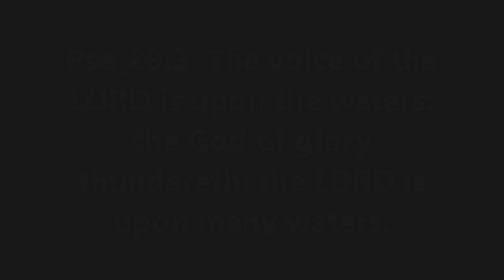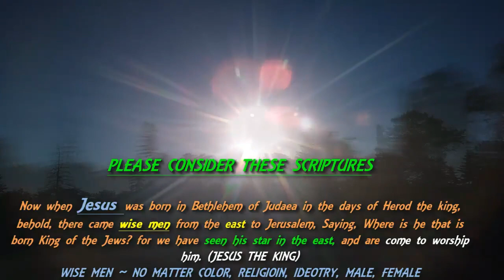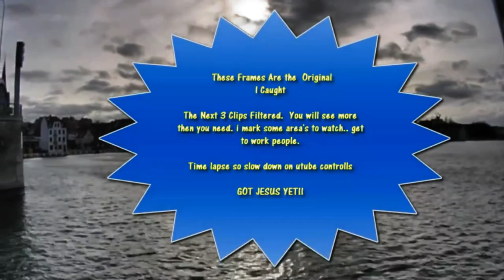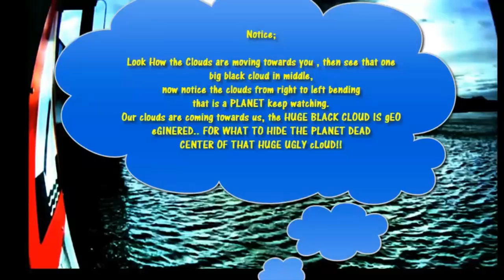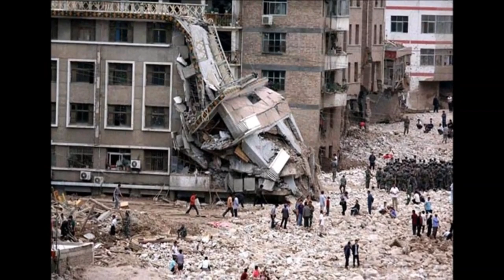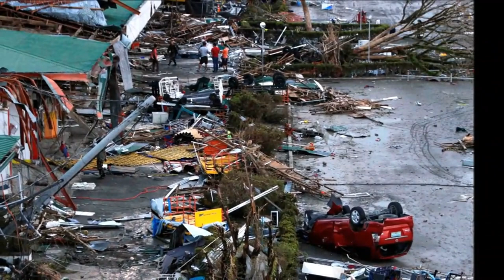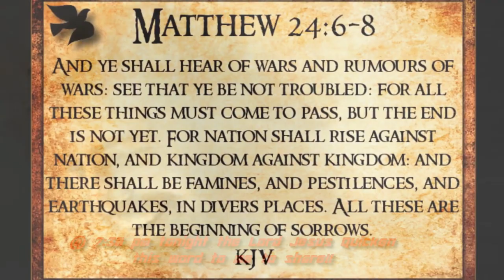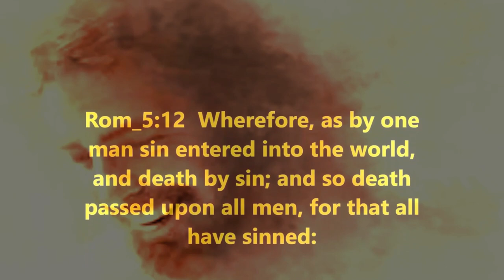🙏😭 Voice of the LOrd Speaks 4KUHD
Welcome, all - Voice of the Lord Speaks

3rd Party Ads by Creator